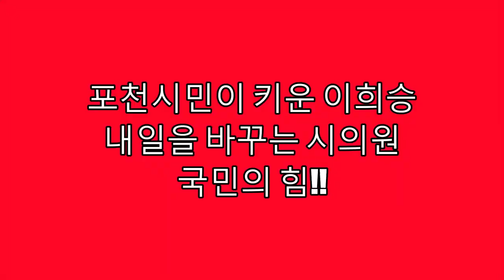제20대 대통령선거/윤석열 대통령후보/지원유세/이희승 전의원/송우사거리/직캠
이희승전시의원 지원유세
2022'03'08.